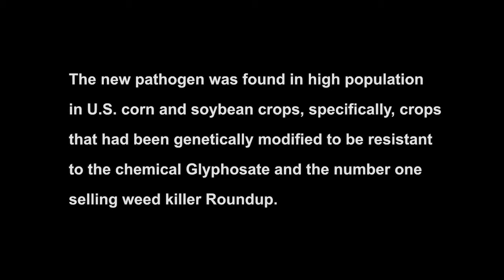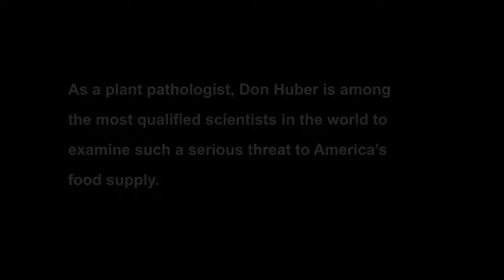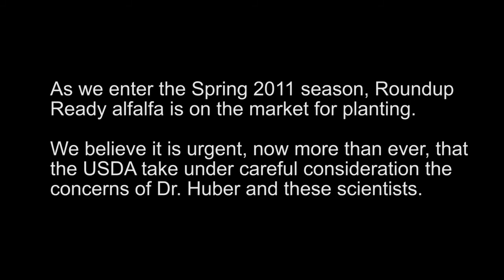Dr. Huber: organism linked to glyphosate threat to food supply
Dr. Huber explains how a new micro-fungal organism associated with something called Sudden Death Syndrome (SDS) in soy plants is linked directly to glyphosate. In this interview with Dave Murphy (Food Democracy Now!), Dr. Huber explains the science behind new organism and the potential threats that Monsanto’s Roundup (glyphosate) is linked to. Roundup is used on many GM crops (GMOs). Dr. Huber expresses a variety of concerns including crop disease, livestock infertility and threats to U.S. food and agriculture.
Farm & Ranch Freedom Alliance reports: In January 2011, one of the nation’s senior scientists alerted the federal government to a newly discovered organism that may have the potential to cause infertility and spontaneous abortion in farm animals, raising significant concerns about human health. Dr. Don Huber, professor emeritus at Purdue University, believes the appearance and prevalence of the unnamed organism may be related to the nation’s over-reliance on the weed killer known as Roundup and/or to something about the genetically engineered Roundup Ready crops. In a letter to Secretary of Agriculture Tom Vilsack, the professor called on the federal government to immediately stop deregulation of roundup ready crops, particularly roundup ready alfalfa.
See: Letter to Secretary Vilsack from Dr. Huber – Roundup May Be Causing Animal Miscarriages and Infertility – By Farm and Ranch Freedom Alliance; (date of letter: January 17, 2011)
Dr. Huber wrote, in part: “A team of senior plant and animal scientists have recently brought to my attention the discovery of an electron microscopic pathogen that appears to significantly impact the health of plants, animals, and probably human beings. Based on a review of the data, it is widespread, very serious, and is in much higher concentrations in Roundup Ready (RR) soybeans and corn – suggesting a link with the RR gene or more likely the presence of Roundup ... This is highly sensitive information that could result in a collapse of U.S. soy and corn export markets and significant disruption of domestic food and feed supplies. On the other hand, this new organism may already be responsible for significant harm.”
His confidential letter was leaked, which prompted Dr. Huber to write a second letter:
See: Letter to the European Commission from Dr. Huber - Vilsack USDA leaked – By Farm and Ranch Freedom Alliance; (date of letter: March 2011)
Despite his warning, the USDA has never taken any action.
Dr. Huber was a Professor Emeritus of Plant Pathology at Purdue University and has over 50 years of agricultural research with a focus on the epidemiology and control of soil-borne plant pathogens with emphasis on microbial ecology, cultural and biological controls, and physiology of host-parasite relationships.
Food Democracy Now! is a registered 501c3 organization. Donations are tax-deductible.